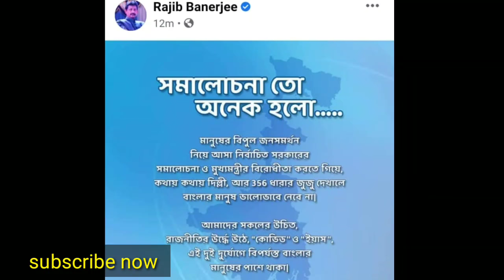রাজিব ব্যানার্জি কোন দলে এবার বুঝতে পারবেন